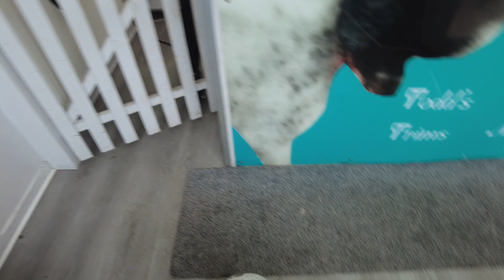Pamper Day for Ky | Springer Spaniel ♥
Today was Ky's groom day, he loves going to see Emily for his wash, cut and blow dry :)  And he looked so cute when he came out, just wanted to share, bless him